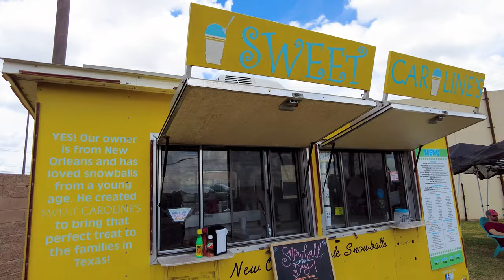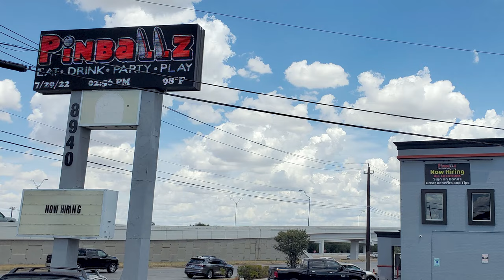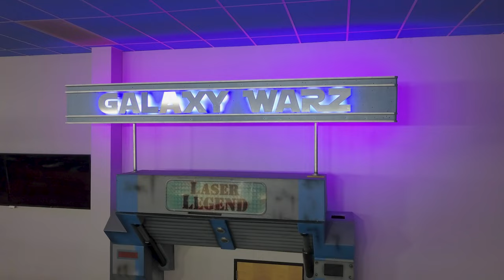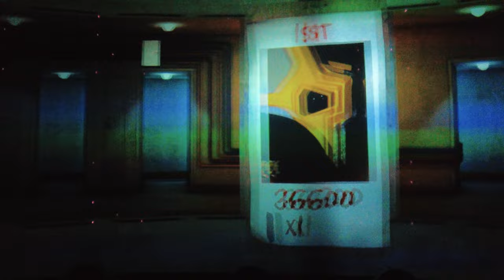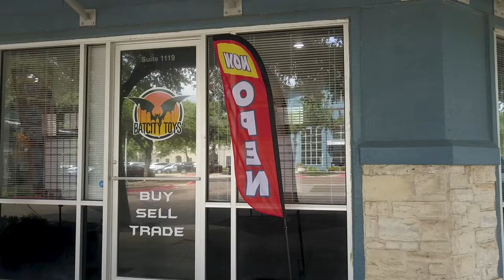🎮 REEL BRO-BQ Adventures | GoGo Gadget Kart and Pinball BBQ Episode 5 season 1 finale🕹️🏎️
It was fun while it lasted! We finished season 1 of the REEL BRO-BQ Adventures on a high note! Hope you all enjoyed the first season and this finale! We had premium access to the best gaming arena in central Texas! Excellent food, drinks, and fun!

Please follow @TheReelLifePerspectiveShow